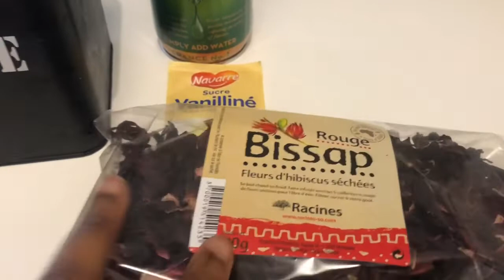Jus de bissap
Salut mes gourmands je vous retrouve aujourd’hui pour une vidéo qui n’est pas une vidéo de cuisine de recettes mais plutôt de jus
En attendant j’espère que cette vidéo à partager votre avis et à partager autour de vous salut